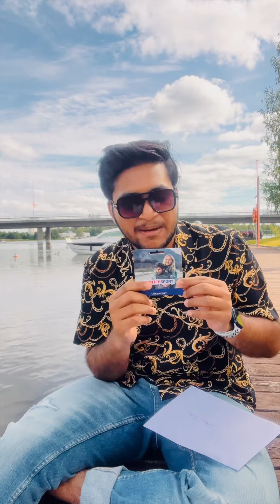ফিনল্যান্ডে কি আসলেই Job খুজে পাওয়া যায় না?? বেসিক স্যালারি কত? কিভাবে খুজবেন? (A to Z)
How to find Job in Finland? A to Z information in this video including my experience
ফিনল্যান্ডে বেসিক স্যালারি কত? ইউরোপে যেকোনো দেশে চাকরি খুজে পাওয়ার গোপন ট্রিকস !!!

How to make Europass CV? || ইউরোপে চাকরি খুজতে মানসম্মত - EuroPass সিভি কিভাবে বানাবেন?

sohan sohan vlogs
Finland
sohan
ফিনল্যান্ড
সুখীদেশ
sohan sihan vlogs
Finland Scholarship for Bangladeshi students
jobs in finland for international students
EuroPass সিভি কিভাবে বানাবেন?
europass cv tutorial bangla
ইউরোপে যেকোনো দেশে চাকরি খুজে পাওয়ার গোপন ট্রিকস
finland student visa from bangladesh